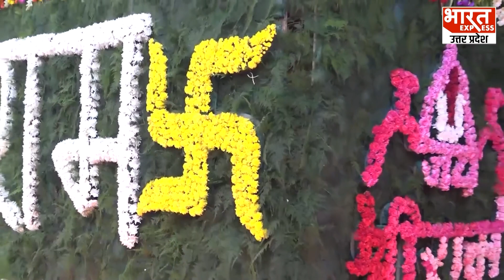Ayodhya: Ram Mandir के गर्भगृह में बना कमल के फूल का आसन, उस पर रखा जाएगा सोने का सिंहासन UP